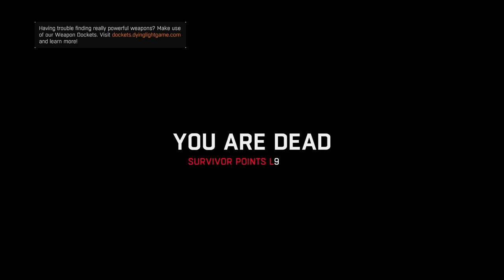DOES THIS GUY EVER MOVE? | Dying Light : HellRaid EP.05